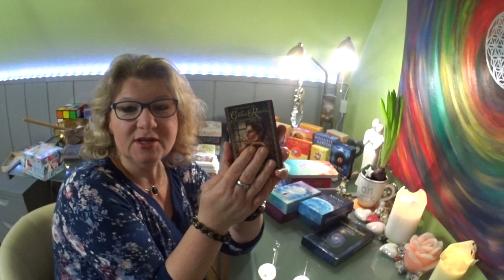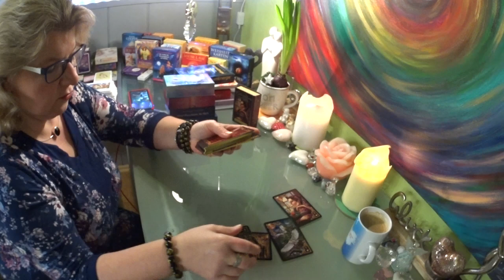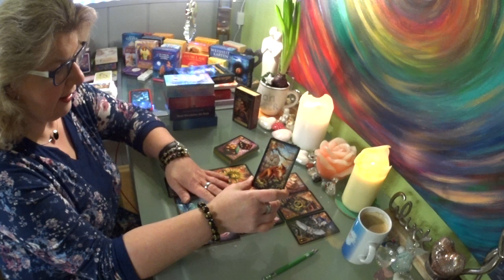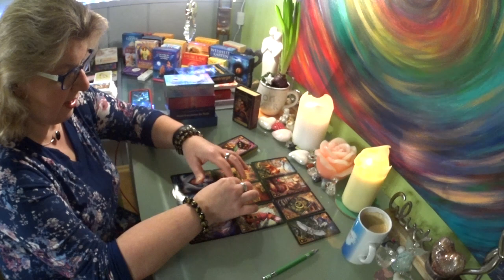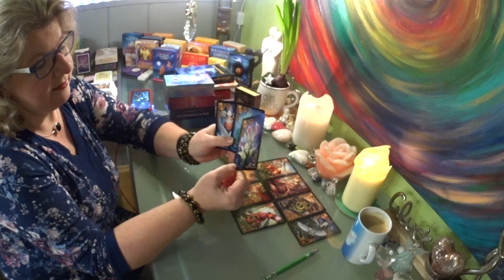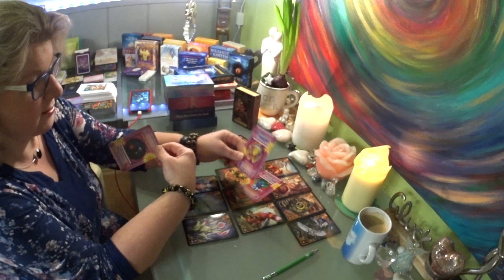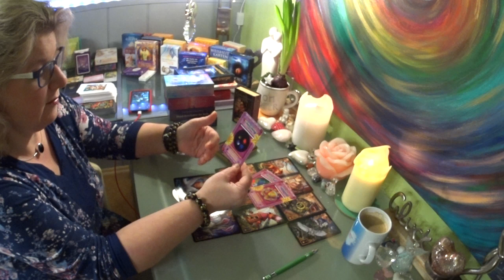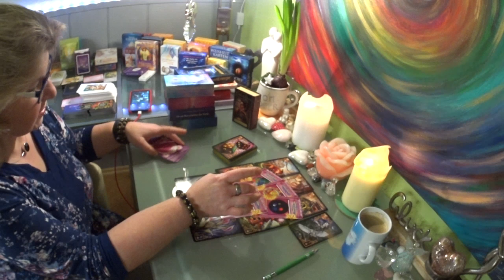💗💗Seelenpartner / Wunschpartner / Was denkt und fühlt er? Und was ist sein nächster Schritt?